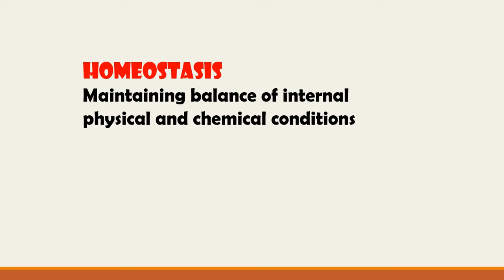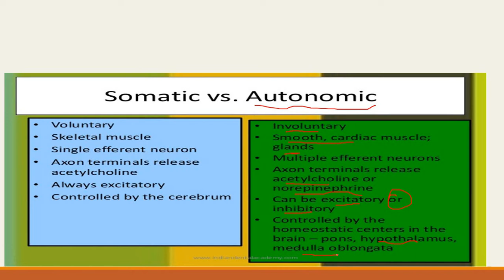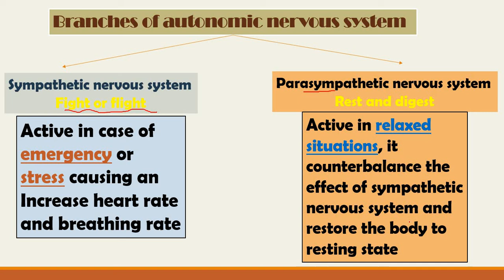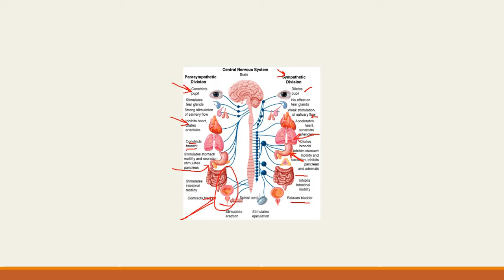Autonomic nervous system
Sympathetic- parasympathetic nervous system